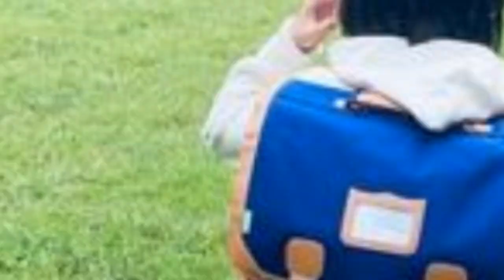Faustine Bollaert et Maxime Chattam au bord du divorce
Mariés depuis dix ans, Faustine Bollaert et Maxime Chattamn forment un couple des plus solides. Pourtant, un drôle de débat aurait bien pu tout faire capoter entre eux. L'écrivain a révélé pourquoi son épouse a menacé de divorcer.